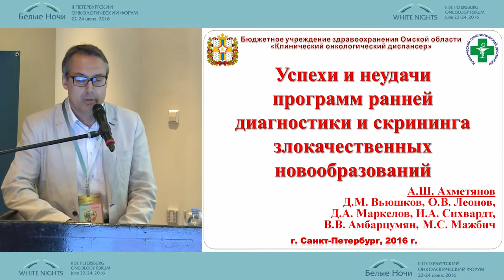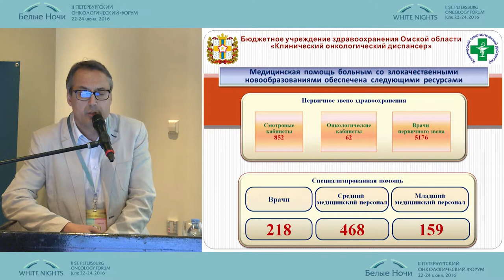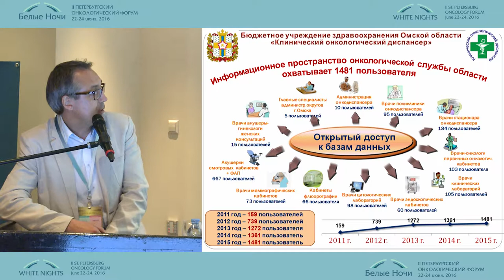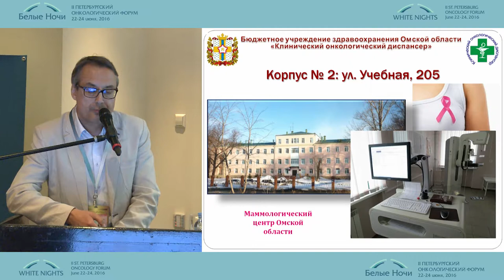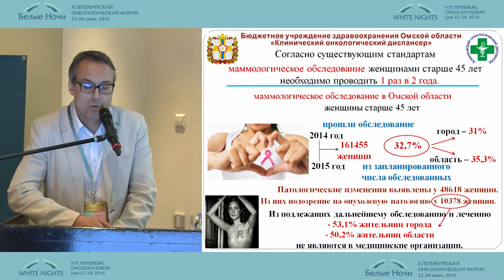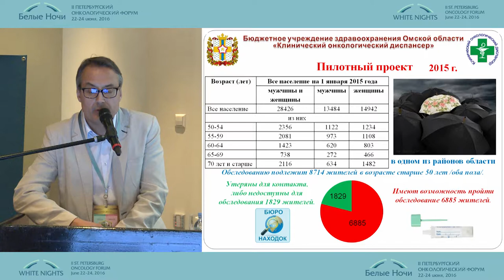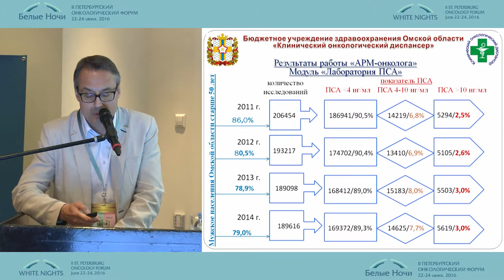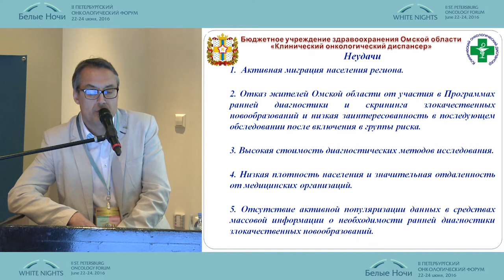Успехи и неудачи программ ранней диагностики и скрининга злокачественных новообразований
Артур Шамильевич Ахметянов (Омск)
Эпидемиология и организация противораковой борьбы
II-ой Петербургский онкологический форум "Белые ночи - 2016"